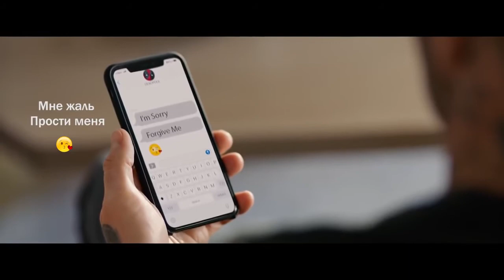[Трейлер 4 Субтитры] Дэдпул 2 С извинениями Дэвиду Бекхэму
Дэдпул решил извиниться за шутку из первого фильма

год 2018
страна США
режиссер Дэвид Литч
сценарий Ретт Риз, Пол Верник, Роб Лайфелд
продюсер Саймон Кинберг, Райан Рейнольдс, Лорен Шулер Доннер
оператор Джонатан Села
композитор Тайлер Бейтс
художник Давид Шойнеман, Роджер Файрес, Дэн Хермансен
монтаж Крэйг Элперт, Элизабет Рональдсдоттир
жанр фантастика, боевик, комедия, приключения
премьера в России 17 мая 2018